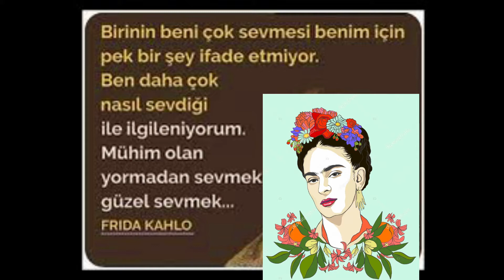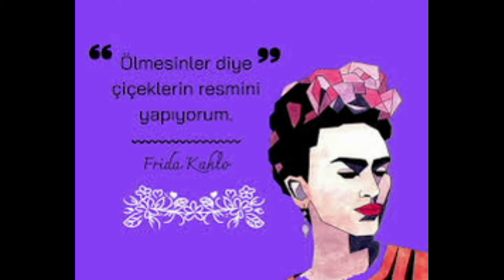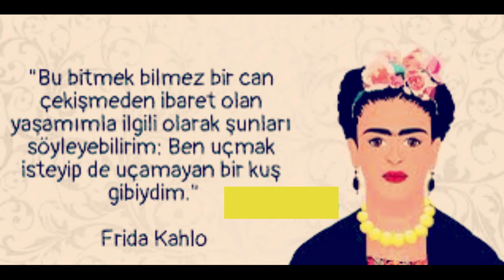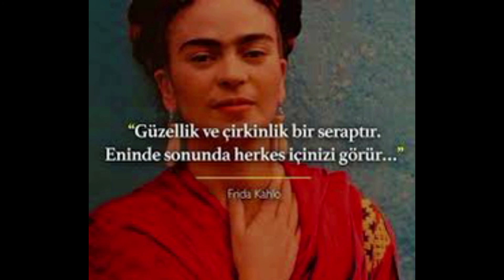Frida Kahlo Kimdir?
Frida kahlonun hayatı hakkında bilgilerle birlikte ot dergisinde yazan bir yazıyı sizlerle paylaştım.